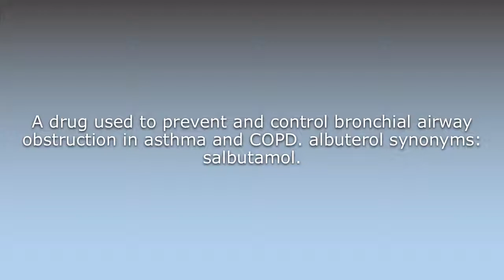What does Albuterol mean?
What does Albuterol mean in English? Learn the meaning of the word Albuterol! How to Pronounce Albuterol. Expand your vocabulary, learn words.